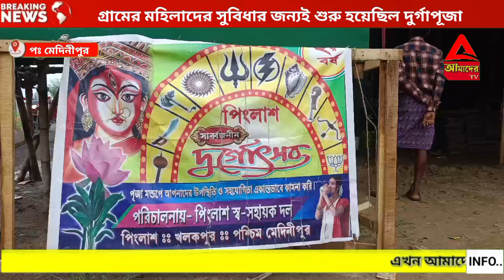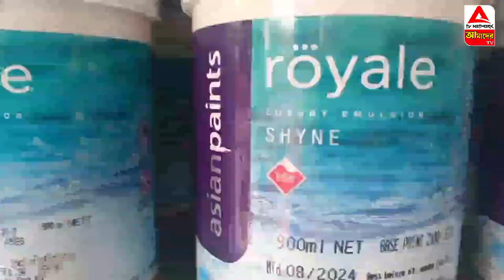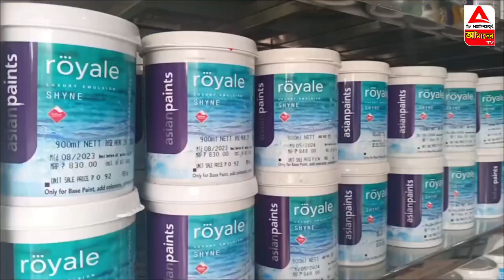গ্রামের মহিলাদের সুবিধার জন্যই শুরু হয়েছিল দুর্গাপূজা